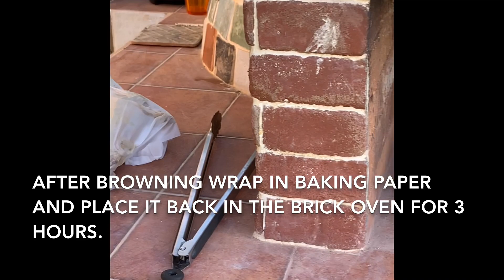Goat shoulder in brick oven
Marinade:
1 Cup plain yogurt
3 Table spoons mustard
2 Table spoons Apple vinegar
1 tea spoon Rose Mary leaves
1 tea spoon dried Basil leaves
1 tea spoon dried Thyme leaves
1/2 tea spoon garlic powder
1/2 tea spoon onion powder
1/2 tea spoon Paprika powder
1/2 tea spoon black pepper
1/2 tea spoon sea salt or as desired
Mix all ingredients and apply to the meat two hours before cooking.